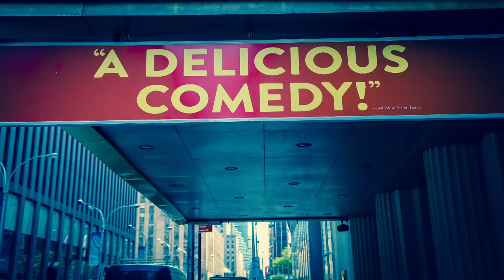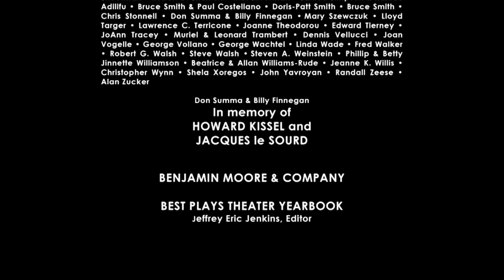Theater Talk: The Color Purple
We welcome The Color Purple's stars Cynthia Erivo, Jennifer Hudson, Danielle Brooks and its director John Doyle to discuss Doyle's remarkable revival based on Alice Walker's Pulitzer Prize-winning novel. In addition, the timely subject comes up of OscarsSoWhite (Hudson was only the 4th African-American woman to win an Academy Award), as well as ethnic diversity in Hollywood compared to diversity on Broadway.

Taped: 02-05-16